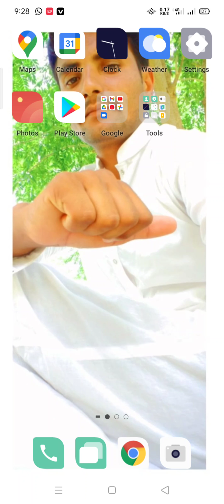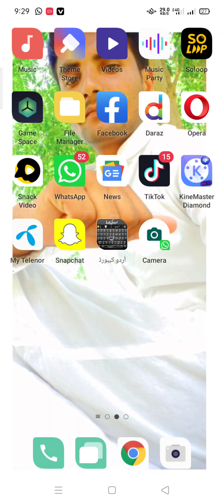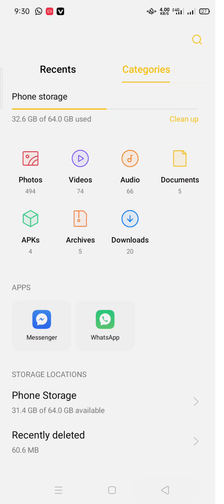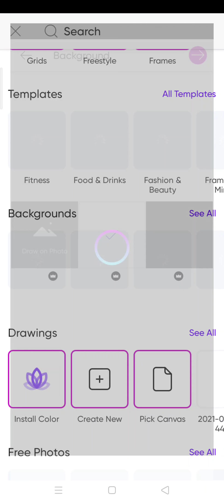Jameel noori font kese likh sakte hn ap lkhe asani se Saraiki technical